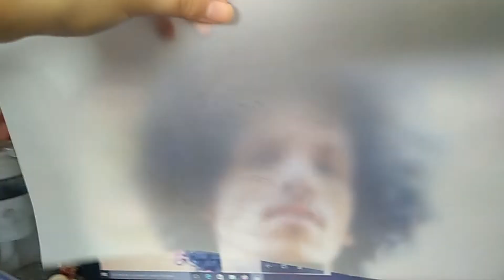Painting on a sweatshirt. Riles. Painting on clothes.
For this artwork I used a painting for clothes.
The man painted is Riles.

Song: Rebeus in Oran ~ Riles.